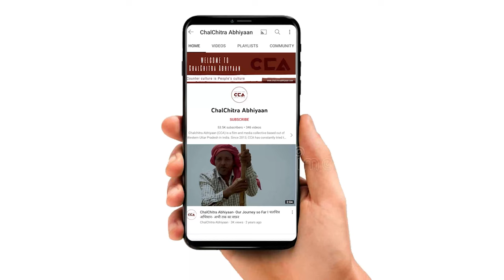बड़ौत: किसके बीच होगा मुकाबला?|| Badaut: Between whom will the competition be?- A CCA report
उत्तर प्रदेश के ज़िला बागपत में छह नगर पंचायत और तीन नगर पालिकाएं हैं, जिनमें सबसे बड़ी नगर पालिका बड़ौत नगर की है. इसमें 1.8 लाख मतदाता हैं, जिनमें लगभग 23 हजार जाट, 21 हजार मुस्लिम, 17 हजार जैन, बनिया, 14 हजार ब्राह्मण और त्यागी, 7 हजार कश्यप, 6 हजार दलित, 4 हजार बढ़ई, ढाई हजार प्रजापति, दो हजार नाई आदि शामिल हैं। इस सीट पर अब भाजपा से सुधीर मान, सपा-आरएलडी गठबंधन से बबीता तोमर, बसपा से मुकेश उपाध्याय और कांग्रेस से अनिल कश्यप चुनाव मैदान है। चलचित्र अभियान की टीम ने बड़ौत में अलग-अलग जगह पर लोगों से बातचित की। जिसमें लोगों अपनी राय रखी। कुछ लोगों का कहना हैं कि इस रालोद प्रत्याशी की जीत होगी, जबकि कुछ लोगों का कहना हैं कि से इस बार भाजपा प्रत्याशी की जीत होगीं।

टीम - मौ. सावेज़ चौहान, शाकिब यामीन रंगरेज़, अनस गुलबहार अली

In Baghpat district of Uttar Pradesh, there are six Nagar Panchayats and three Nagar Palikas, with the largest being Badaut Nagar Palika. It has around 180,000 voters, including approximately 23,000 Jats, 21,000 Muslims, 17,000 Jains, Banias, 14,000 Brahmins and Tyagis, 7,000 Kashyaps, 6,000 Dalits, 4,000 Badhais, 2,500 Prajapatis, 2,000 Nayis, and others. The candidates contesting from this seat are Sudhir Maan from BJP, Babita Tomar from SP-RLD alliance, Mukesh Upadhyay from BSP, and Anil Kashyap from Congress. The CCA team conducted conversations with people at different locations in Badaut, where they expressed their opinions. Some believe that this independent candidate will win, while others believe that the BJP candidate will emerge victorious this time.

Crew - Mohd Savez Chauhan, Shakib Yaneen Rangreez, Anas Gulbahar Ali